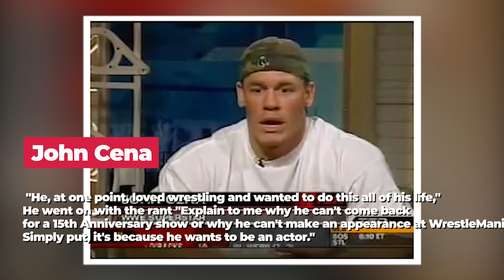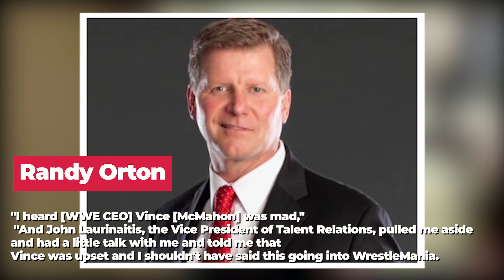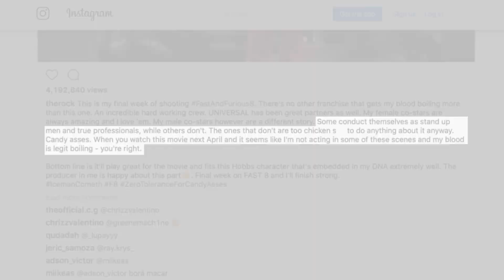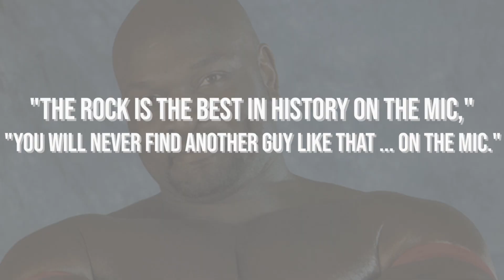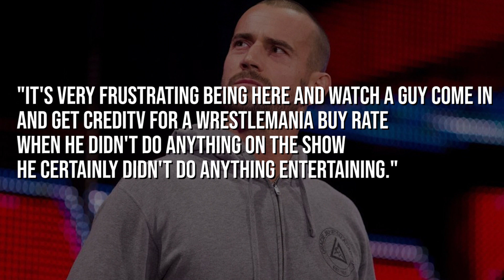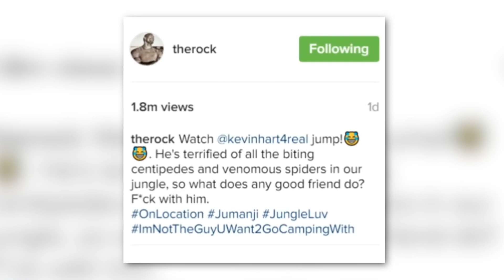The Truth Behind Why Kevin Hart HATES "The Rock"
Wrestler turned movie star Dwayne “The Rock” Johnson has had a legendary career graph. From WWF ring to Hollywood he has made friends and enemies alike. It doesn’t matter which part of the world you belong to, it is difficult to be not charmed by this Hollywood macho man.

But similar poles repel and stars hate stars. There are some stars who cannot stand the Rock and for good reasons. Let’s look at 10 such stars.

Binge-Worthy Network is the #1 place for TV shows, entertainment, and celeb related content.

Hollywood movie stars and films are a big part of American pop culture.